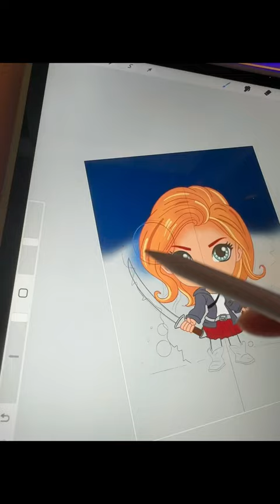Draw Buffy the Vampire Slayer with Me!